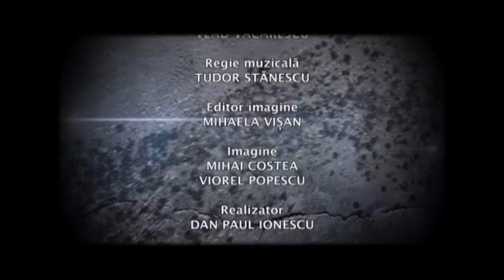5 minute de istorie cu Adrian Cioroianu: Moartea generalului Vasile Milea din 22 decembrie 1989